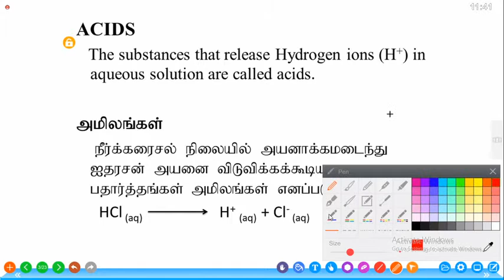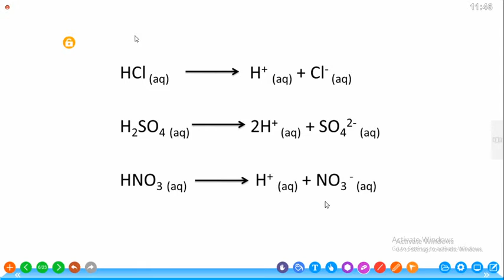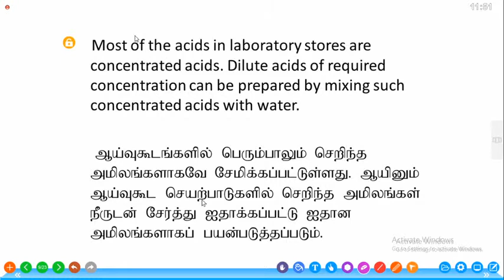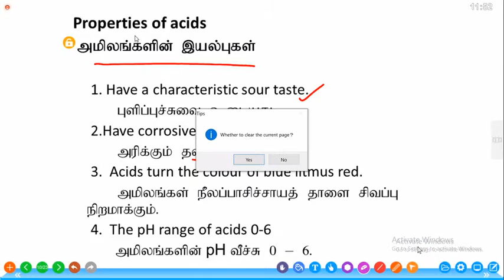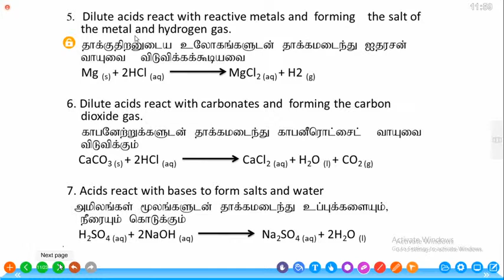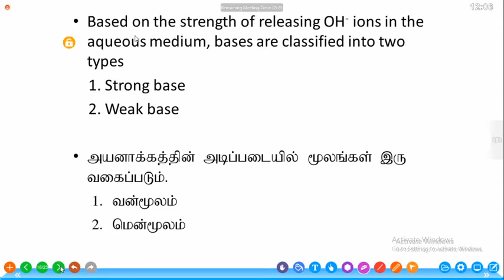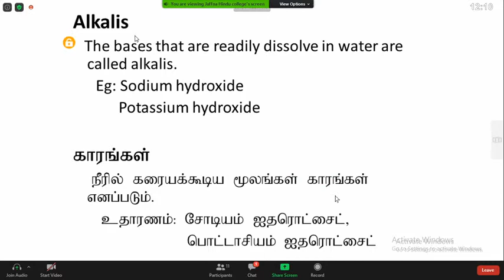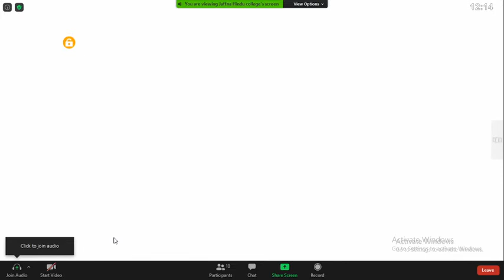Online Class - Gr.11 - Science - Acid Base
Teach by Mr.Thushiyanthan